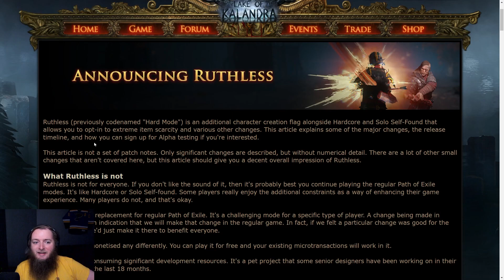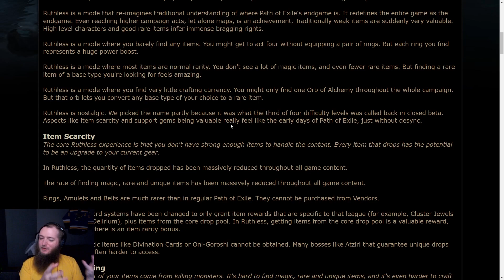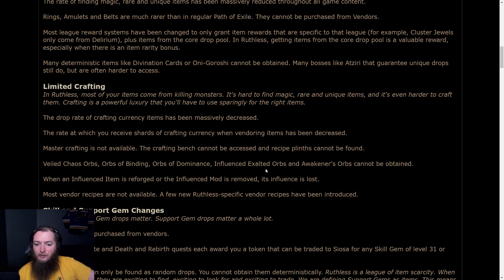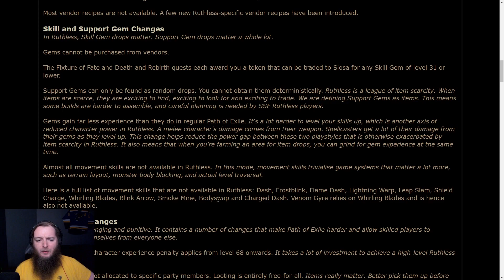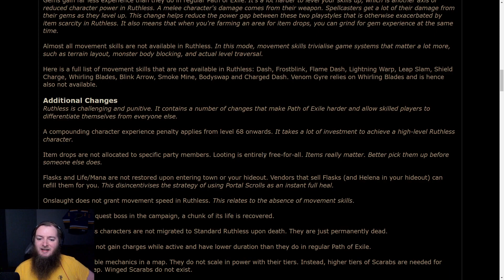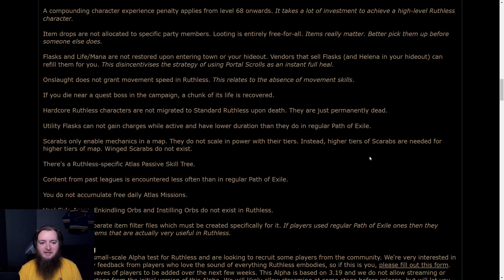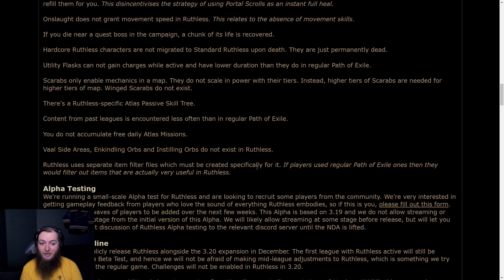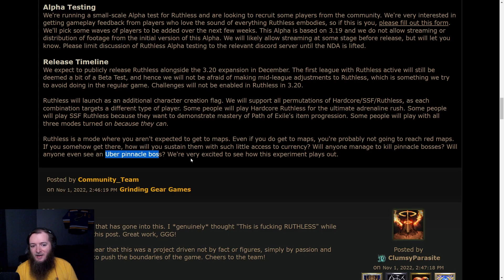Ruthless Mode Is Much Cooler Than I Imagined It Would Be!!! - Lake of Kalandra 3.19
Going through the Path of Exile Ruthless mode announcement with my initial thoughts on the changes.

00:00 Ruthless Announced
00:58 What Ruthless is not
01:54 What Ruthless is
04:36 Item Scarcity
06:37 Limited Crafting
09:34 Skill and Support Gem Changes
12:37 Remaining Movement Skills
14:48 Additional Changes
15:07 Free-For-All
15:57 Flasks
17:26 Onslaught
19:07 Additional Changes
23:24 Alpha Testing
24:42 Release Timeline
26:43 Final Thoughts
28:38 Like & Subscribe :)